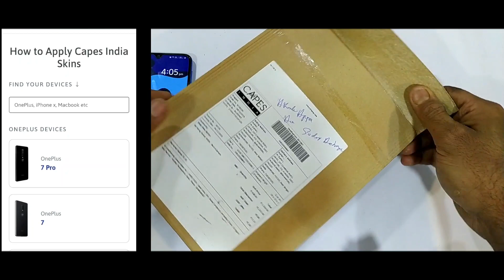Samsung Galaxy M30S : Change the Look | Capes india Skins Review | Samsung M30S Best Skins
Gadgetswala10

Samsung Galaxy M30S: Change The Look | Capes india Skins Review | Samsung M30S Best Skins | Capes india Skins For Samsung M30S | Capes india Skins Samsung M30S, Capes india, Capes india Skins, Best Skins For Samsung Galaxy M30S | How to Apply Mobile Skins